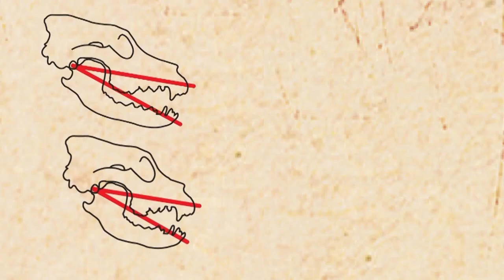Estas son las señales que envía un perro antes de atacar a una persona | Guatevisión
Los perros, considerados peligrosos (decreto 22-2003) adoptan posturas que advierten peligro; estas son algunas señales que debes conocer.

🔔Más información🔔